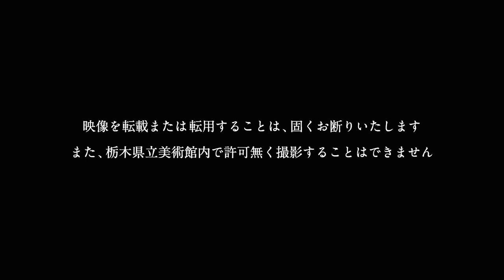共鳴する魂 関谷富貴と小山田二郎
2017年10月28日［土］－ 12月24日［日］

戦後の日本で鮮烈な作品を生んだ二人の表現者が初めて出会います。一切の発表をせず没後40年が過ぎてから発見された関谷富貴（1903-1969）と、人間性の深淵を見つめ続けた小山田二郎（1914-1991）。ともに栃木県北地方にゆかりのある二人ですが、生前は会うこともありませんでした。しかし、彼らの作品には人間に対する深い洞察と、美しいものへの激しいまでの渇望があらわれています。それぞれに異なる道を歩みながらも通底するところのある作品を対比します。

詳しくは、栃木県立美術館ウェブサイトをご覧ください。

製作・著作：栃木県立美術館
制作：DAGA graphics
Director+Cam+Edit：Seiichiro Suda